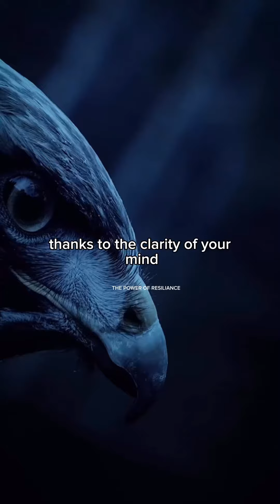Tips to become dangerous ❗❗❗